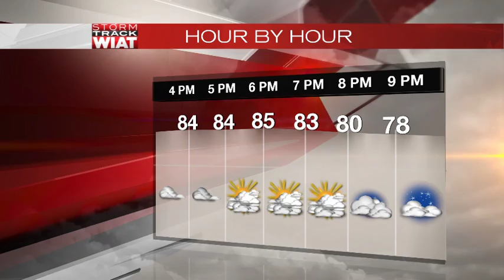Saturday Afternoon Weather Webcast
Saturday Afternoon Weather Webcast 6.18.16